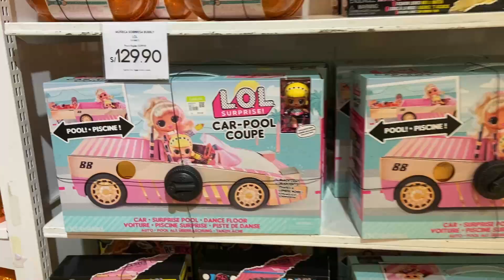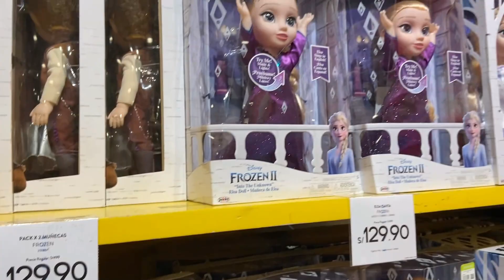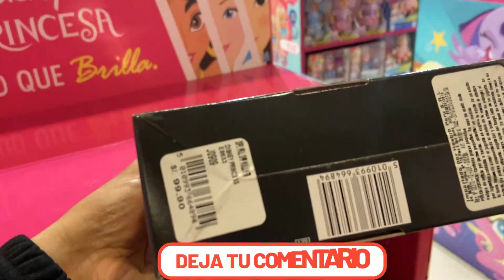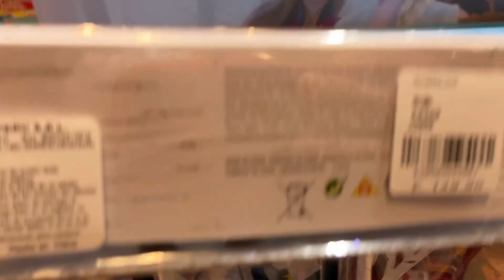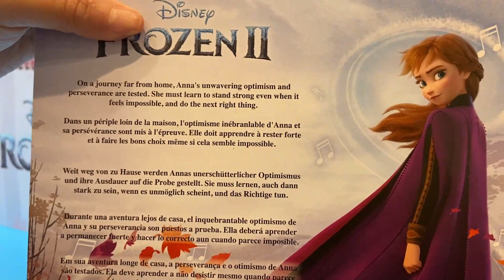OFERTAS SAGA FALABELLA Navidad 2022💚✨ LIQUIDACIÓN😱 REGALOS🎄🎁🎅🏼JOCKEY PLAZA❤️TOUR NAVIDEÑO PERÚ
Hola Chicos! En esta ocasión fuimos al Centro Comercial JOCKEY PLAZA de SURCO y nos encontramos con la novedad de que SAGA FALABELLA 💚 está CON PRECIOS DE LIQUIDACIÓN FINAL ❤️😱🚨😍🚨 OFERTAS de LOCURA 😱😱 y DESCUENTOS en TODO NAVIDAD, JUGUETES y REGALOS para NAVIDAD para NIÑOS y NIÑAS (Frozen, Barbie,  🎁✨ ADORNOS y DECORACIÓN NAVIDEÑA 🎄🌠😍😍 así que AQUÍ te compartimos TODAS la OFERTAS que pudimos encontrar!!! 🌟🙀😱🤩🌟